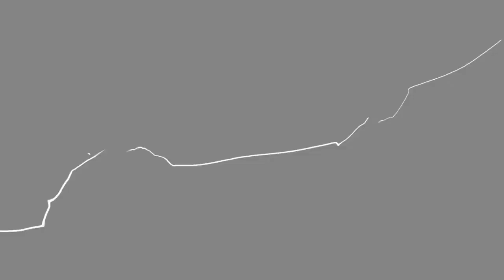Psylence (Nina) vs RVNT|Jermanji (Yoshimitsu)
Sea Salt Online #7 - PC Edition